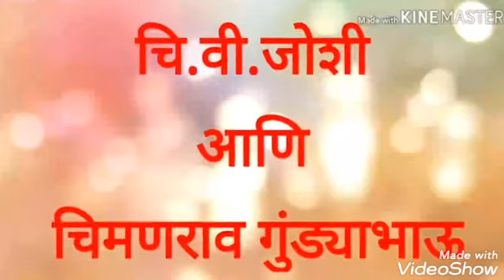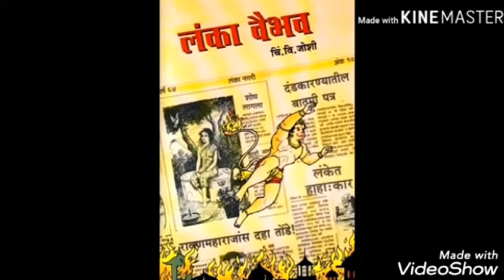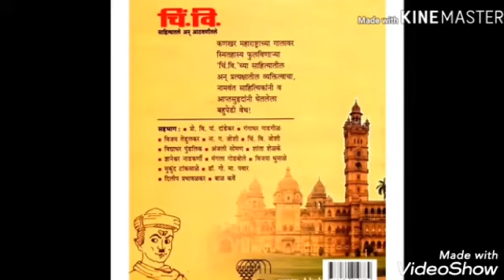Saloni Carvalho _ A creative dubbing personality. - Laughter via Vadval Dialect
Saloni is picking up small videos from Net and make her script for local language - Dialect and also give her Ture spirited voice !

And see her two sample videos iinbthe presentations.

Thanks Young Dokri Saloni 👍👌💐

{Dokri - a aged but  experienced / intelligent woman }

YOU ARE GOING TO MAKE WHILE WORLD DROWNED IN LAUGHTER !!!🙃😜😂😎😜